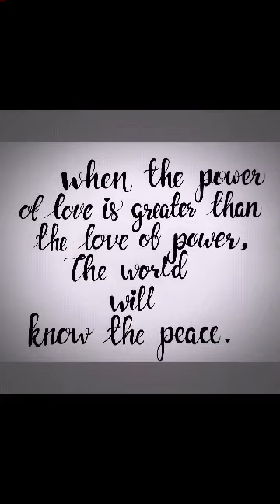the meaning of peace🥰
when the power of love is greater than the love of power, then the world will know the peace🥰